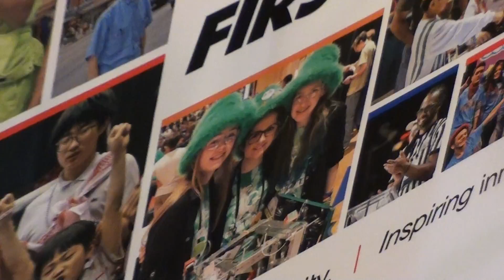2017+02+11+V+MN State+FIRST Sign